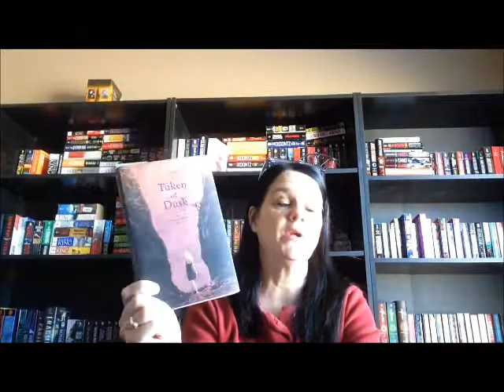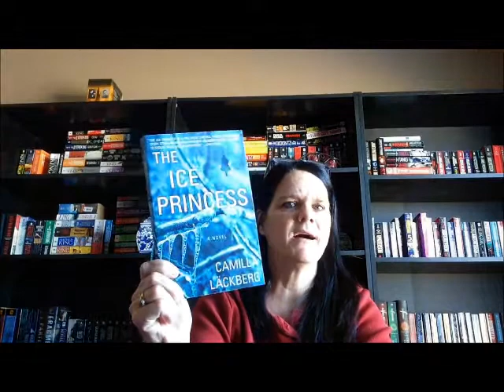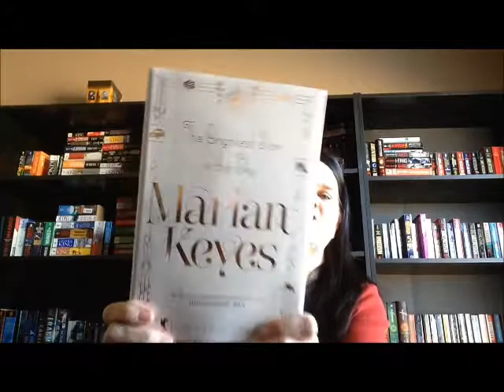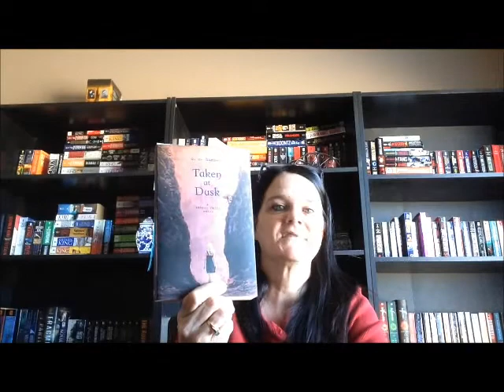Mini Book Haul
Have just a little book haul to share. Some great deals on them.